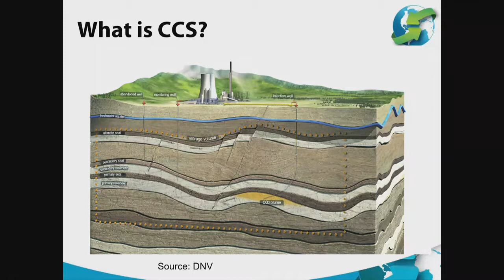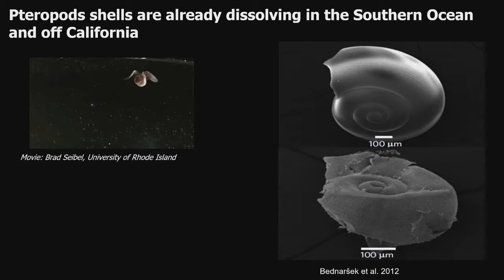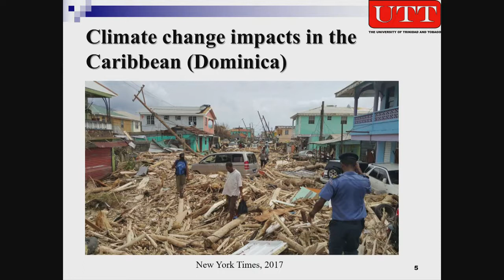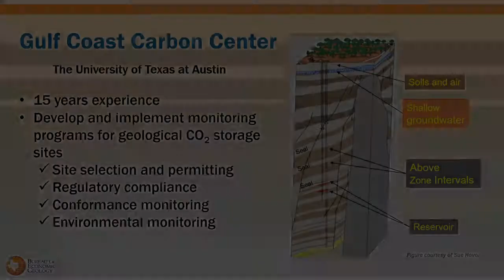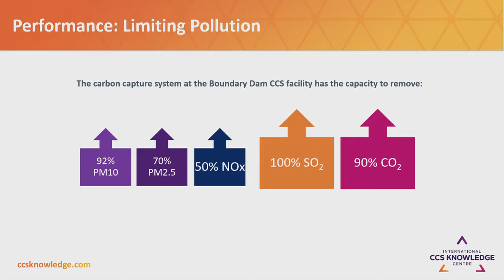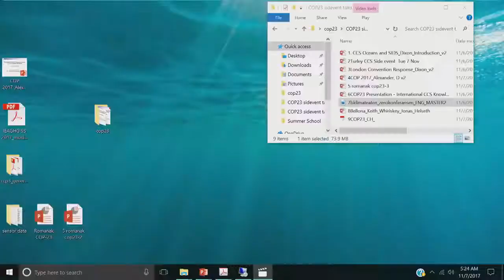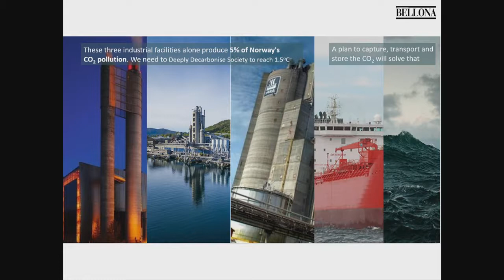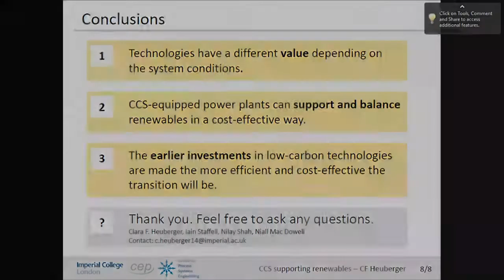University of Texas at Austin: CCS developments towards a 1.5 world Rm 2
Co-applicant: Bellona Foundation; Carbon Capture and Storage Association (CCSA)

CCS developments towards a 1.5 world; will they help the oceans and Small Island Developing States?

Ocean acidification and the need for CO2 reduction-London Convention’s response, project updates from SECARB and opportunities for tech transfer,CCS on industry including biomass, CCS supporting renewables, CCS infrastructure to achieve 1.5C, how green politicians see the societal case for CCS.

Speakers: Tim Dixon, IEAGHG; Katherine Romanak, University of Texas; David Alexander, Trinidad and Tobago; Geir Lippestad, City of Oslo; Jonas Helseth, Bellona; Carol Turley, PML; Michael Monea, ICKC Canada; Clara Heuberger, Imperial College UK